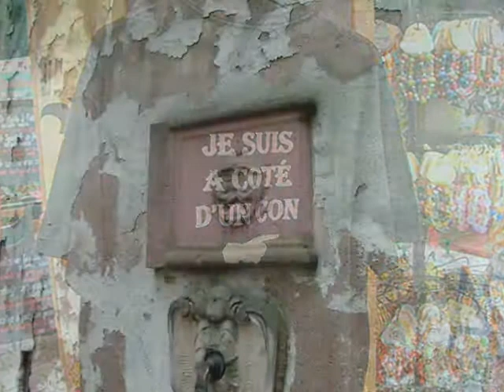Strasbourg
A boat trip through Strasbourg seeing what our money has been spent on in the EU is how we spend the 9th and penultimate episode of the Alsace series.